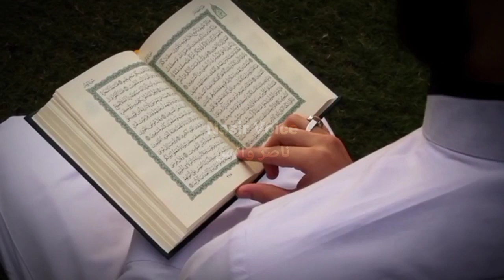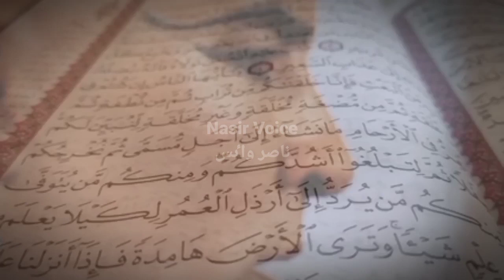Zulaikha Ka Ishq e Yousaf | Zulaikha and Yusuf Love Story | Nasir Voice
zulaikha ka ishq e Yusuf
zulaikha ka waqia
zulaikha ka qissa
zulaikha ki kahani
zulaikha and Yusuf Love Story
zulaikha and Yusuf
Yusuf and Zulaikha
yusuf and Zulaikha story
Joseph and Zulaikha
Joseph and zuleika
Joseph the prophet
payamber Yousuf
payamber Yousuf episode 1
Hazrat yusuf part 1 in urdu
Hazrat yusuf
prophet stories
حضرت یوسف علیہ السلام کا قصہ اردو
حضرت یوسف